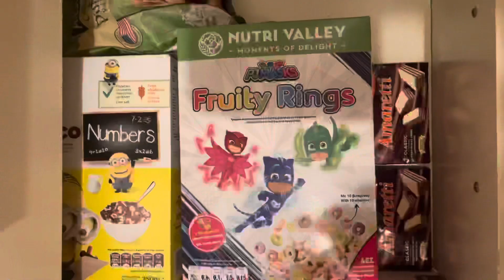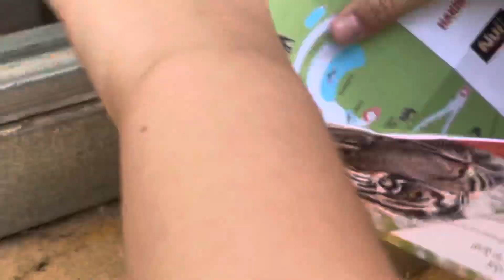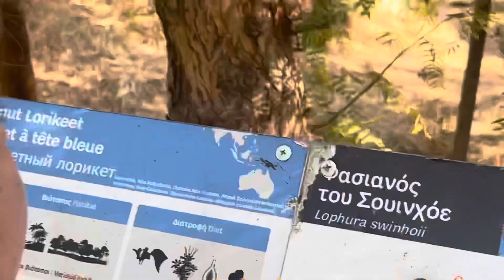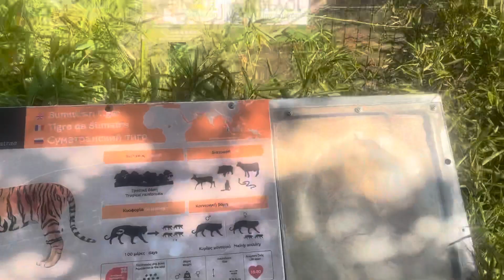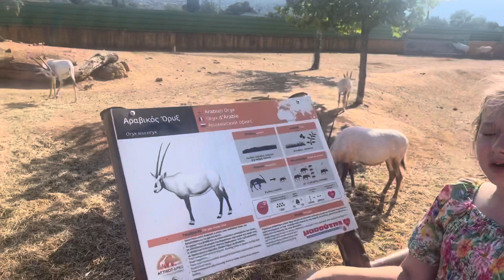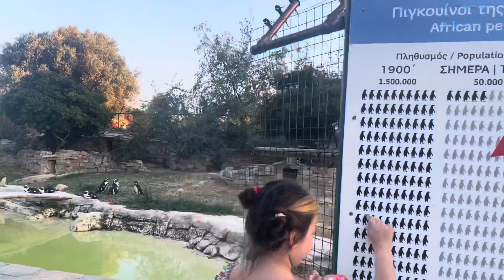🦁ZOO din Atena🐘🦒🦓🦩🦍Am condus o mașină cu lei 🙀Am găsit un pui de capibara pierdut 🥲